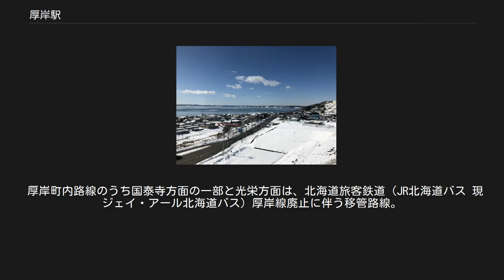厚岸駅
厚岸駅（あっけしえき）は、北海道厚岸郡厚岸町宮園1丁目にある北海道旅客鉄道（JR北海道）根室本線（花咲線）の駅。
電報略号はアケ。
花咲線区間の中間駅で唯一の有人駅である。
 1978年の厚岸駅（左上）と貨物支線の浜厚岸駅（中央右）、周囲約1.25km範囲。
右上が根室方面。
厚岸駅は島式ホーム1面2線で、駅舎前に貨物積卸線、駅裏に数本の仕分または留置用の貨物線を有する。
かつては駅裏の根室側に転車台と車庫を有していたが、既に痕跡も分からなくなっている。
 右が厚岸湖、左が厚岸湾で、間の岬状に突き出た港湾に向け、本線の根室側から現在の厚岸大橋通に沿って南へ、この後1982年に廃止となる貨物支線が伸びている。
道路を横切った先で岸壁裏に沿うように敷かれているが、スイッチバック状に左へも伸びており、貨物ホームが見える。
そこが浜厚岸駅で、現在では町役場の庁舎や海事記念館などが跡地に建てられている。
国土交通省 国土画像情報（カラー空中写真）を基に作成 「厚岸町#町名の由来」も参照 地名より。
アイヌ語の「アッケウシイ」〔オヒョウニレの皮・剥ぐ・いつもする・所〕、あるいは「アッケシト」〔オヒョウニレ・下の・沼〕から転じたとされる。
ホーム間は跨線橋で連絡している。
以前は島式ホーム1面の両側を使う形をとっていたが、駅舎前に敷かれていた浜厚岸駅への貨物支線が撤去されたこともあり、跨線橋を使う不便を解消するために駅改札に直結する形で単式ホームを1面増設している。
よって1番線は線路の両側にホームが設けられているが、かつて使用されていた島式ホームの1番線側には柵が設置され、乗降できないようになっている。
現在は上下列車とも、もっぱら増設されたホームを使う1番線に発着する。
なお、跨線橋を有する駅では日本最東端である。
 駅舎は鉄筋コンクリート造りで3324m2の平屋建てである。
現在の駅舎は二代目で、2005年に外壁を水色に塗り替えている。
 有人駅（営業時間は6時20分から15時10分まで）で、みどりの窓口も設置されている。
花咲線の運行管理は当駅で行う。
管理駅として、上尾幌駅 - 浜中駅間の各駅を管理下に置いている。
 かつては厚岸駅ホームで駅弁の立ち売りを行っていたが、列車本数が少ないことから2011年（平成23年）6月で営業を終了した[新聞 1]。
現在は事前に氏家待合所に電話し乗車する列車を伝えることで、ホームまで駅弁を届けて販売するサービスを行っている。
 花咲線区間の駅としては釧路駅、東釧路駅に次いで3番目に多い。
 「道の駅厚岸グルメパーク」から厚岸駅方面を望む。
画面中央やや左の赤い跨線橋付近が厚岸駅。
奥に見えるのは厚岸湾。
2019年2月撮影。
 厚岸町の中心駅。
付近の地区の中心地のため駅の周囲に公共施設が多い。
 くしろバスにより厚岸町内路線、釧路市方面、浜中町霧多布方面へ運行される。
路線詳細はくしろバス#一般路線バスを参照。
 厚岸町内路線のうち国泰寺方面の一部と光栄方面は、北海道旅客鉄道（JR北海道バス 現ジェイ・アール北海道バス）厚岸線廃止に伴う移管路線。
標茶駅方面への路線も存在していた。
 北海道旅客鉄道（JR北海道） 根室本線（花咲線） □快速「はなさき」 釧路駅 (K53) - （下りは東釧路駅 (B54)） - 厚岸駅 - 茶内駅 □快速「ノサップ」 上尾幌駅 → 厚岸駅 → 茶内駅 ■普通 門静駅 - 厚岸駅 - 糸魚沢駅 日本国有鉄道 根室本線（貨物支線） - 1982年11月15日廃止 厚岸駅 - 浜厚岸駅